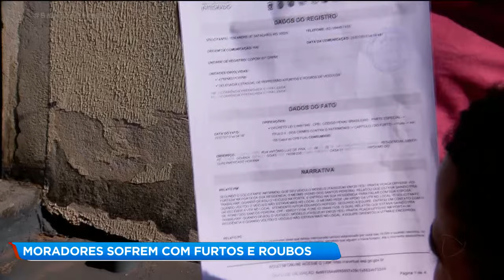MORADORES SOFREM COM FURTOS E ROUBOS